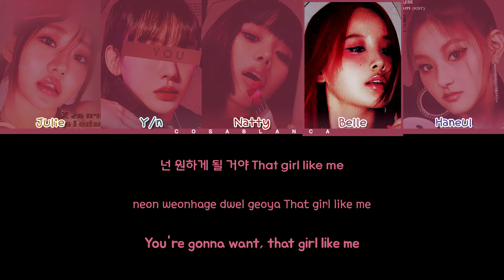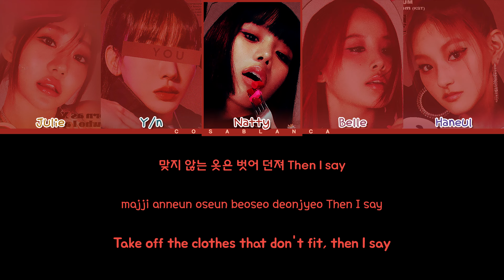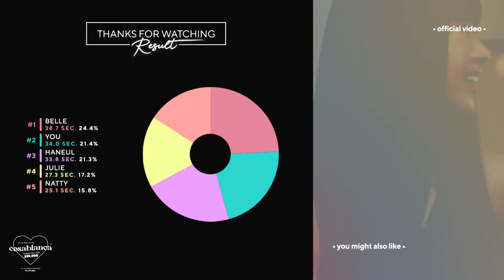[KISS OF LIFE 키스오브라이프] Shhh : 5 members (You as member) Color Coded Lyrics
♡ Positions:
JULIE - leader, main rapper, lead dancer;
YOU - lead vocalist, lead dancer, visual;
NATTY - lead rapper, main dancer, sub vocalist;
BELLE - main vocalist;
HANEUL - lead vocalist, maknae.